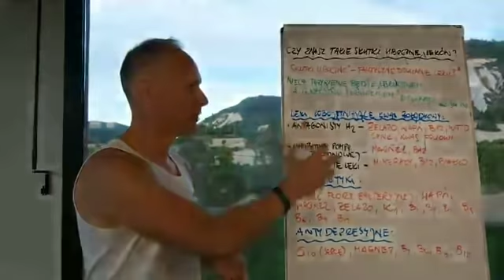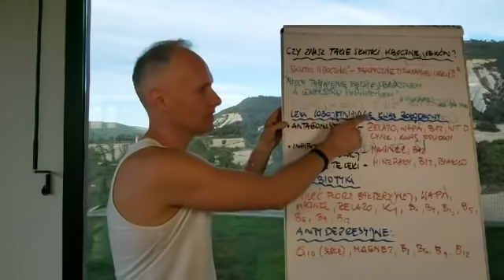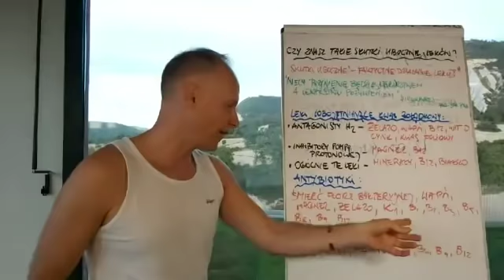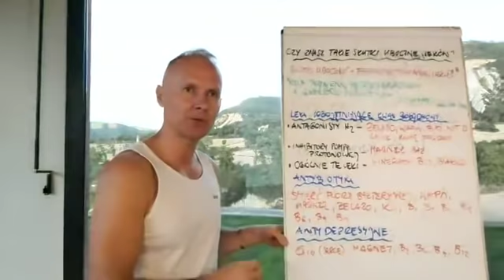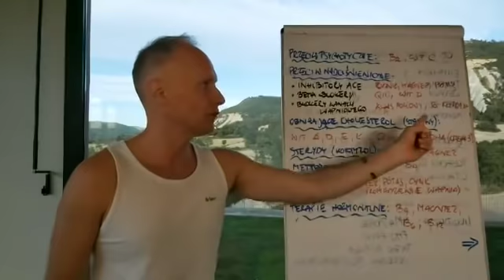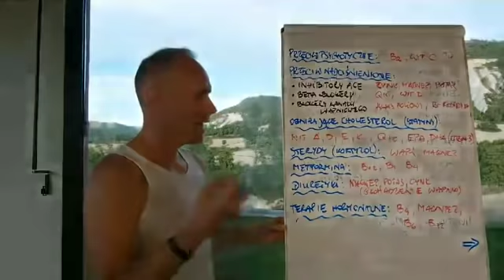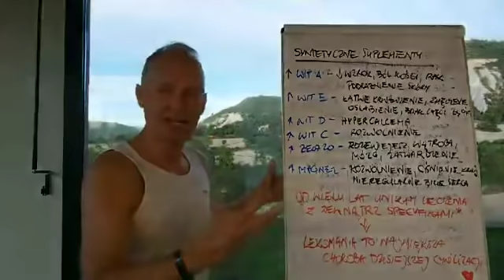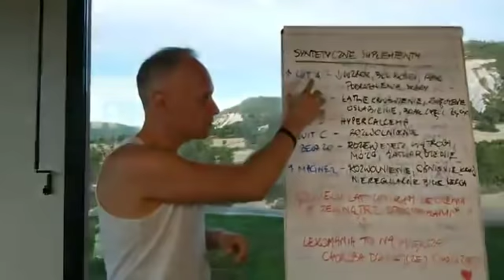Czy znasz takie skutki uboczne leków 🤔⁉️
Na najbliższym wydarzeniu Surowe Życie o samo-uzdrowianiu naszego ciała i wiele więcej..

Tutaj książka z wierszykami dla dzieci, aby chciały jeść więcej warzyw i owoców -

Jeśli szukasz możliwości jak w prosty sposób pozbyć się kilku kilogramów - Wskakuj tutaj